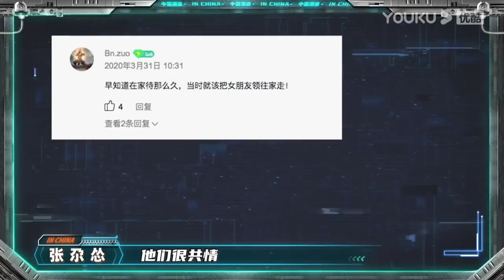中國風說唱，GAI周延封神之作《兰花草》，川味Rap輕鬆點燃全場【中國潮音】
🎈【簡介】【中国潮音】是一档集结全国多位音乐人、表演者，将流行音乐与中国传统文化元素充分融合的国潮音乐竞演真人秀节目。节目覆盖民谣、流行、电音、说唱、摇滚、戏曲等音乐元素，由年轻人喜爱的明星及国风传承艺术家担任见证人，选出国潮音乐人，展现中国潮流音乐。